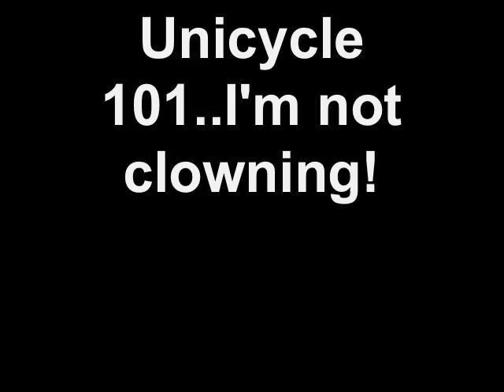Unicycle 101..I'm not clowning!